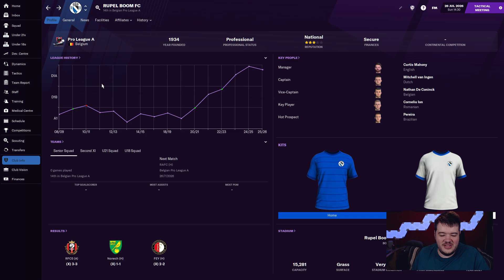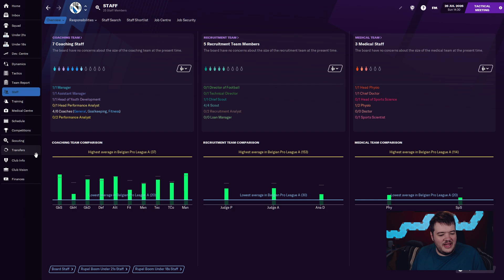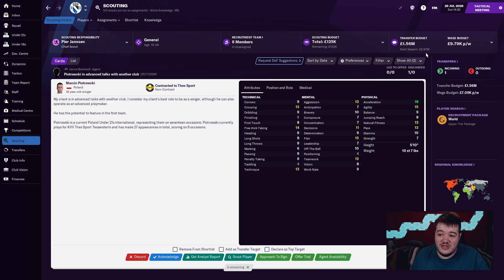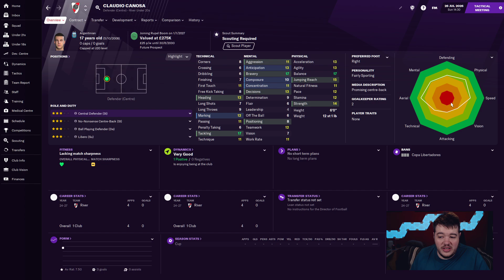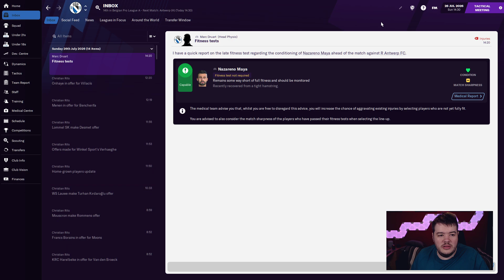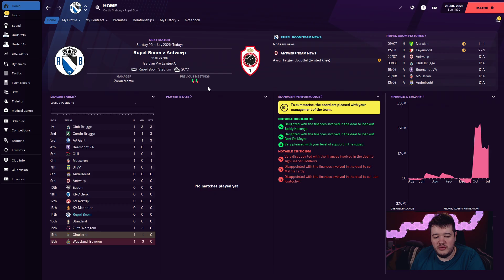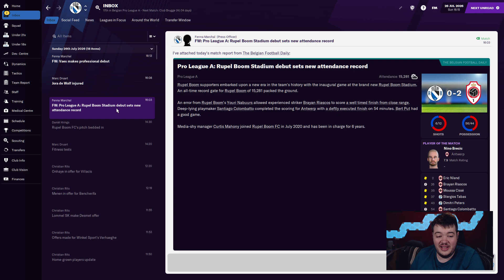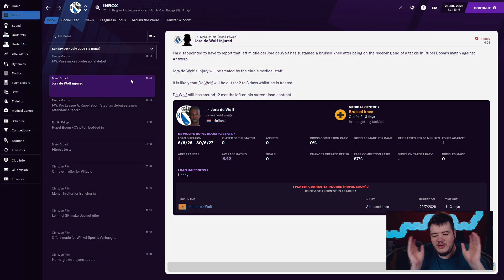Football Manager 2021 | Rupel Boom | Season 7 Episode 1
Belgian irrelevance to European champions! Can my knowledge of Football Manager guide Rupel Boom on a path to glory?